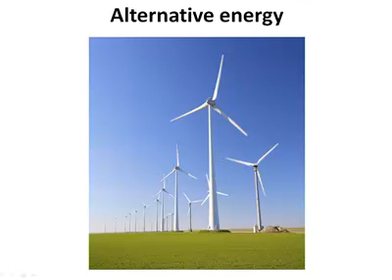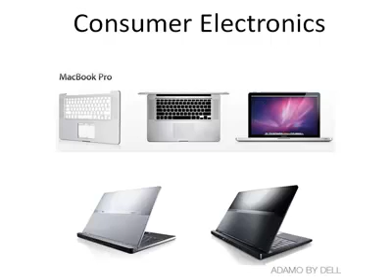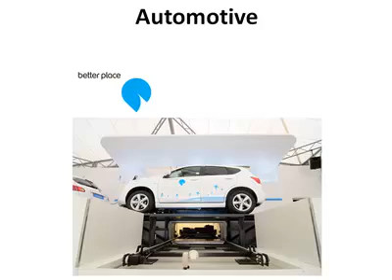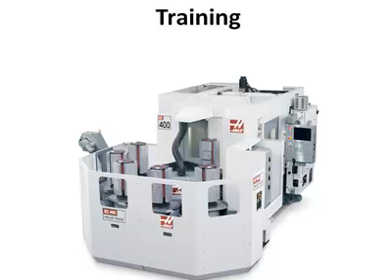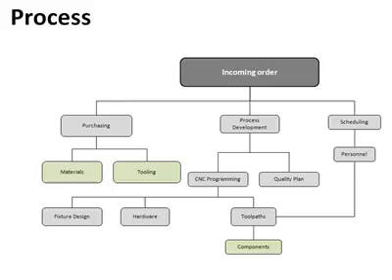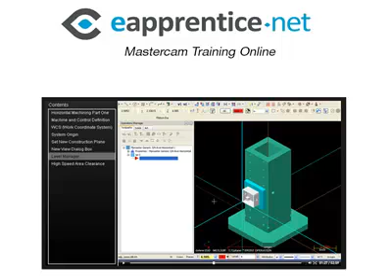H-TEC at DeAnza College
Haas Automation provides state of the art CNC equipment  to the DeAnza College Machine Tool program in Cupertino California. DeAnza College offers Degree programs in CNC Technology and includes classes in basic Machining, G-code programming, CNC setup and operation and CAD/CAM, including Mastercam, Solidworks and Vericut, just to name a few.
This presentation was part of the 2009 H_tech for Northern California. at DeAnza College. for a full article, detailing the day's events.